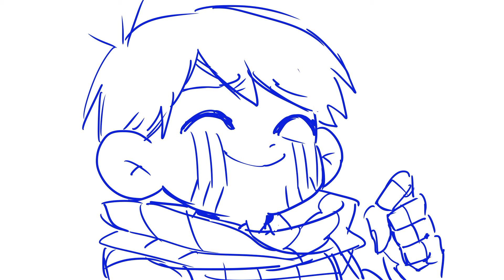Senshi tries a Marshmallow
dunmeshi dungeon meshi content dungeon meshi